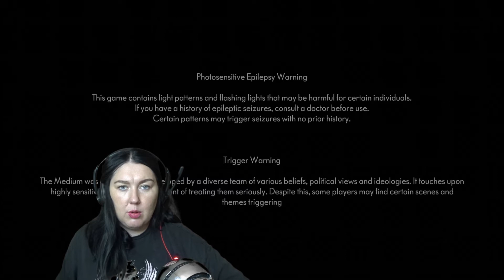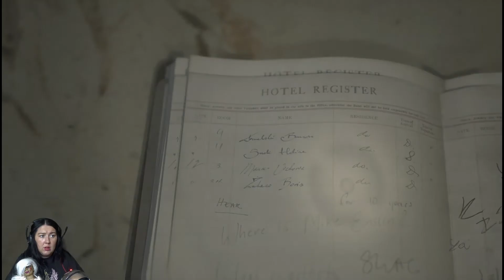PS5| The Medium Gameplay Part 3 |Meet The Moth Daddy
Hi Frieeends
Hope Everyone is doing great .
Its The Mediuuuuum Relese on Playstation 5.
We were so excited to see that Medium was coming To Ps5 as we didnt play it when it first lounched on Xbox and Pc last year December.
This is completely bling playthrough as we actualy managed to keep ourselfs from spoiling the game for us.
I realy hope you enjoy our playthrough just as much as we do.